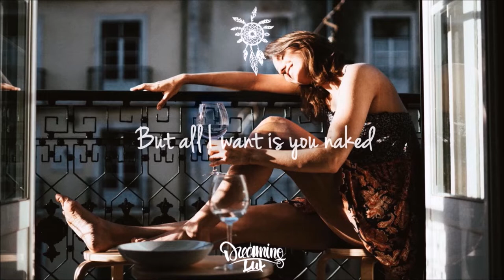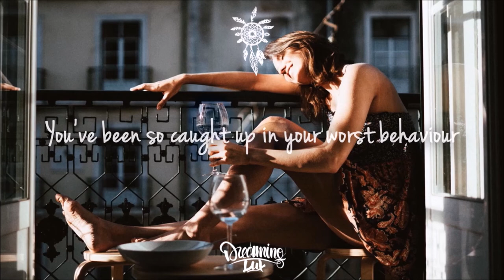Lucas Estrada & Wahlstedt - Naked (feat. AMAYA)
Lucas Estrada and Wahlstedt treat us to a stunning deep-house record in 'Naked'.

Lyrics:

We've been wasting time
Million ways to crash and burn
Reckless but not blind
Tell me why we never learn

I gave it up for you
Now tell me why won't you give it up for me too
Nothing that I won't do
So why you keep on tripping
When I know what you're missing boy

Sorry cause I don't wanna wait for later
No I don't want us up in that (shit yeah yeah yeah)
You've been so caught up in your worst behaviour
But all I want is you naked

Sweating bodies, silhouettes
Why we always play forget
Burn me with your cigarette
Cause all I want is you naked

All the city lights
They're burning up inside our minds
Leave your past behind
Show you how to turn the tides